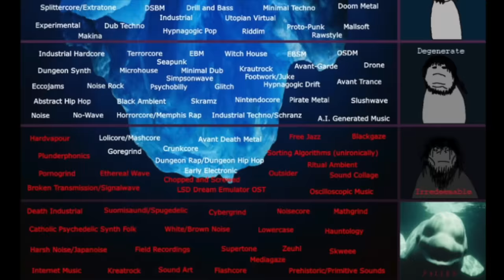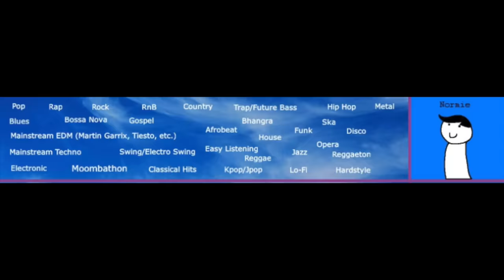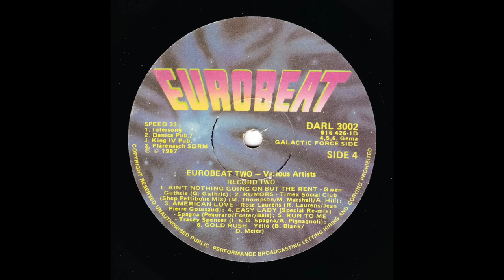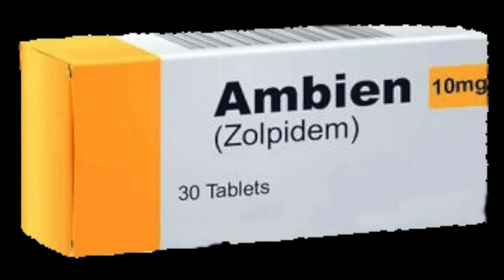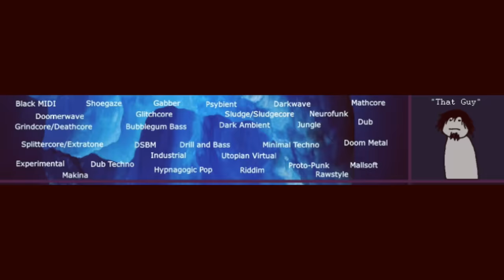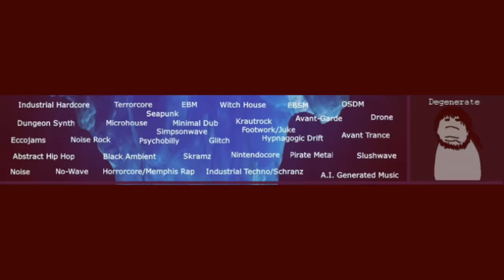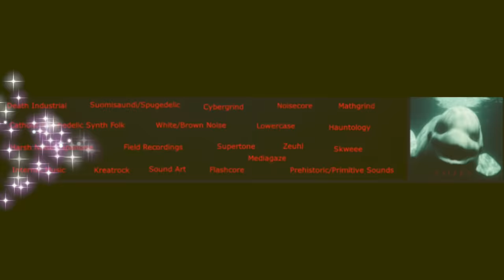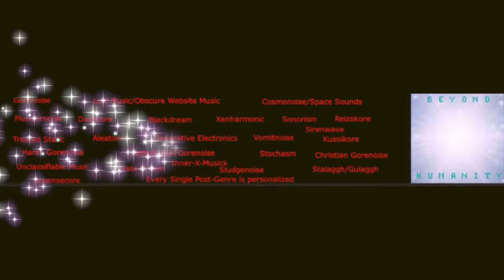Every music genre explained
*EPILEPSY WARNING*

both nostalgic and disturbing.
Timestamps below
please stop being mad

Creator: u/HeavyMystery

not EVERY genre but more than 4
00:00 Intro

-Tier 1-
01:01 Pop
01:57 Rap
02:41 Soundcloud Rap
03:38 Rock
04:27 RnB
05:08 Soul
05:51 Country
07:09 Trap/Futurebass
07:57 Hip-Hop
08:50 Metal
09:32 Blues
10:22 Drill
11:13 Bossa Nova
11:50 Gospel
12:33 Bhangra
13:10 Ska
13:59 Afrobeat
14:37 Funk
15:26 Disco
16:15 Mainstream EDM
17:02 House
17:50 Opera
18:36 Techno
19:18 Swing/Electro Swing
20:06 Easy Listening
20:57 Jazz
22:12 Reggaeton
22:53 Reggae
23:35 Electronic
24:21 Moombahton
24:59 Classic Hits
25:48 Kpop/Jpop
26:52 LoFi
27:46 Hardstyle
28:27 PopRock

-Tier 2-
29:32 Alternative/Indie
30:28 OSTs
31:19 Classic
32:04 Heavy Metal
33:05 Folk
33:45 Grunge
34:27 Nightcore
35:11 Hardcore
35:56 SynthPop
36:33 Dubstep
37:07 Drum and bass
37:49 Hardbass
38:31 Bluegrass
39:20 Prog Rock
39:57 Visual Kei
40:57 Eurodance
41:46 Trance
42:26 Chillwave
43:17 Punk/Emo
44:05 Industrial metal
44:54 Kawaii metal
45:53 Synthwave/Retrowave
46:34 UK hardcore
47:18 MPB
48:06 Canterbury scene
48:46 Hyperpop

-Tier 3-
49:47 Eurobeat
50:39 Vocaloid
51:24 Death Metal
52:09 New wave
53:13 New age
53:58 Frenchcore
54:40 Canterbury prog
55:18 Prog metal
56:02 Screamo
56:42 Celtic
57:38 Vaporwave
58:34 Breakbeat/Bigbeat
59:19 Acid
59:55 IDM
1:00:36 Techno
1:01:14 Sovietwave
1:01:59 Post-Rock
1:02:47 Bardcore
1:03:29 Medieval-Tavern
1:04:04 Baroque
1:04:43 Deep-House
1:05:29 Breakcore
1:06:14 PostMetal
1:06:59 GoaTrance
1:07:44 Artcore
1:08:33 Djent
1:09:15 Chiptune
1:10:16 MathRock
1:10:58 Vaportrap
1:11:49 Ambient
1:12:31 HappyHardcore
1:13:13 Speedcore
1:13:59 VikingMetal
1:14:40 FutureFunk

-Tier 4-
1:15:48 BlackMIDI
1:16:48 Shoegaze
1:17:33 Gabber
1:18:14 Psybient
1:18:56 Darkwave
1:19:54 Mathcore
1:20:35 Doomerwave
1:21:21 Glitchcore
1:22:08 Sludge/Sludgecore
1:23:05 Neurofunk
1:23:55 Grindcore/Deathcore
1:24:39 BubblegumBass
1:25:25 DarkAmbient
1:26:04 Jungle
1:26:59 Dub
1:27:36 Splittercore/Extratone
1:28:12 DSBM
1:28:59 DrillAndBass
1:29:41 MinimalTechno
1:30:21 DoomMetal
1:31:02 Industrial
1:31:36 UtopianVirtual
1:32:15 Experimental
1:33:04 DubTechno
1:33:43 HypnagogicPop
1:34:25 Riddim
1:35:08 ProtoPunk
1:35:45 Mallsoft
1:36:27 Makina
1:37:12 Rawstyle

-Tier 5-
1:38:07 IndustrialHardcore
1:38:48 Terrorcore
1:39:29 EBM
1:40:16 WitchHouse
1:40:55 EBSM
1:41:34 OSDM
1:42:18 SeaPunk
1:43:00 DungeonSynth
1:43:44 MicroHouse
1:44:21 MinimalDub
1:44:57 Krautrock
1:45:41 AvantGarde
1:46:31 Drone
1:47:11 SimpsonWave
1:47:50 Footwork/Juke
1:48:28 EccoJams
1:49:15 NoiseRock
1:50:06 Psychobilly
1:50:35 Glitch
1:51:17 HypnagogicDrift
1:52:02 AvantTrance
1:52:38 AbstractHipHop
1:53:18 BlackAmbient
1:53:57 Skramz
1:54:37 Nintendocore
1:55:18 PirateMetal
1:55:57 Slushwave
1:56:36 Noise
1:57:20 NoWave
1:58:10 Horrorcore/MemphisRap
1:58:59 IndustrialTechno/Schranz
1:59:35 AiGeneratedMusic

-Tier 6-
2:00:33 Hardvapour
2:01:18 Lolicore
2:01:59 AvantDeathMetal
2:02:45 FreeJazz
2:03:30 Blackgaze
2:04:06 Plunderphonics
2:04:43 Goregrind
2:05:27 Crunkcore
2:06:12 SortingAlgorithms(Unironically)
2:06:50 DungeonRap
2:07:32 Pornogrind
2:08:14 EtherealWave
2:08:56 EarlyElectronic
2:09:32 Outsider
2:10:29 RitualAmbient
2:11:21 SoundCollage
2:12:08 Chopped&Screwed
2:12:40 BrokenTransmission/Signalwave
2:13:24 LSDDreamEmulatorOST
2:14:08 OscilloscpopicMusic

-Tier 7-
2:15:00 DeathIndustrial
2:15:43 Suomisandi
2:16:21 Cybergrind
2:17:04 Noisecore
2:17:51 Mathgrind
2:18:28 CatholicPsychedelicSynthFolk
2:19:08 White/BrownNoise
2:20:05 Lowercase
2:20:44 Hauntology
2:21:26 HarshNoise
2:22:21 FieldRecordings
2:22:58 Supertone
2:23:20 Zeuhl
2:23:59 Skweee
2:24:43 InternetMusic
2:25:17 SoundArt
2:25:50 Flashcore
2:26:40 Prehistoric/PrimitiveSounds

-Tier 8-
2:27:22 Noisegrind
2:27:45 PowerElectronics
2:28:23 MusiqueConcrete
2:29:07 Spectralism
2:29:53 Deathdream
2:30:27 Suizidcore
2:30:51 NeoTrash
2:31:21 Vapornoise
2:31:49 FirstRecordedSounds
2:32:23 Hypertone
2:32:53 Ambient/HarshNoiseWall
2:33:13 DangerMusic
2:34:03 Nuwrld
2:34:33 Onkyo
2:35:05 DeepInternet
2:35:23 PostInternet
2:36:02 AnalogHorror
2:36:46 Powerviolence
2:37:25 WarMetal
2:38:00 Indeterminacy
2:38:31 Illbient
2:39:05 FreeImprov
2:39:43 EAI
2:40:39 Onkyo-kei

-Tier 9-
2:41:31 Gorenoise
2:42:04 LostMusic/ObscureWebsiteMusic
2:42:43 Cosmonoise/Spacesounds
2:43:43 Dadacore
2:44:19 Xenharmonic
2:44:53 Sonorism
2:45:24 Reizokore
2:45:41 TreatedStatic
2:46:08 Aleatoric
2:46:50 GenerativeElectronics
2:47:11 Vomitnoise
2:47:30 Kusoicore
2:47:49 HarshGoreNoise
2:48:01 PathologicalGoreNoise
2:48:14 Stochasm
2:48:46 ChristianGoreNoise
2:49:15 UnclassifableMusic
2:49:40 Sludgenoise
2:50:01 Stalaggh/Gulaggh
2:50:46 Nonsensecore
2:50:57 Personalized

2:51:33 Outro